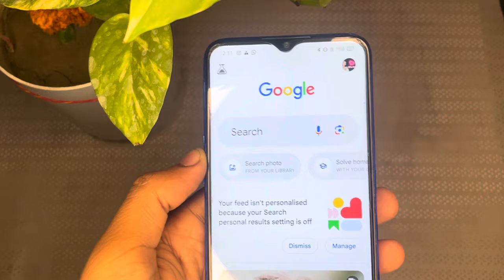Google Chrome me Gandi video Kaise Band | chrome par gandi website kaise band band kare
Your Topic:-

Google Chrome me Websites block kaise kare
Chrome Browser par gandi video kaise band kare
Google chrome par gandi video kaise band kare
Website block kaise karte hain
chrome me gandi video kaise band kare, chrome me gandi video kaise band kare 2023
chrome me gandi video kaise band kare hamesha ke liye
chrome me gandi video kaise band kare notification
chrome me gandi video kaise band kare 2024
 chrome me gandi video kaise band kare new update
Google Chrome me safe search setting kaise on karen
chrome me gandi video kaise band kare permanently
how to block websites on chrome
how to block websites on chrome permanently
how to block websites on chrome in phone
chrome notifications stop kaise kare
chrome notifications stop
chrome notifications stop vivo phone
chrome notifications stop oppo
chrome notifications stop realme
chrome notifications stop samsung
chrome browser problem
chrome browser settings
gandi video
chrome browser settings desktop
chrome browser settings laptop
chrome browser settings 2023
chrome browser se movie kaise download karen
chrome browser download
chrome browser history delete
chrome browser ka message kaise band kare
chrome browser ke message kaise band kare
chrome browser kaise download karen
chrome browser settings
chrome browser settings reset
chrome browser settings telugu
chrome browser settings tamil
chrome browser settings pc
chrome me gandi video band kaise kare Chrome Me Gandi Website Kaise Band Kare chrome browser
Google chrome me galat video kaise band kare
How to block website on Chrome
safe search in google android
how to off chrome notifications in mobile
how to off chrome notifications in vivo
how to off chrome notifications in redmi
how to off chrome notifications in oppo
chrome par notification band kaise kare
chrome par gande notification kaise band kare
Chrome par gande notification kaise band karen
chrome par ka notification kaise band karen
chrome browser par gande notification kaise band kare
chrome browser settings malayalam
Google chrome me site block kaise kare
Chrome ki gandi notification kaise band kare
Mobile me gande notification kaise band kare
Mobile se gande notification kaise band kare
Galat website ko kaise block kaise kare
how to block bad website in Chrom